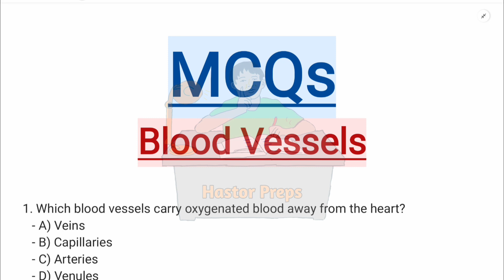BLOOD VESSELS | MCQS | CIRCULATION | BIOLOGY 11 and MDCAT | NEET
Circulation
Blood vessels
Arteries
Vein
Capillaries
Blood vessels mcqs
Blood vessels biology mcqs
Blood vessels fsc mcqs
Arteries mcqs
Biology mcqs
Blood vessels biology 11th mcqs
Circulation mdcat
Blood vessels important mcqs